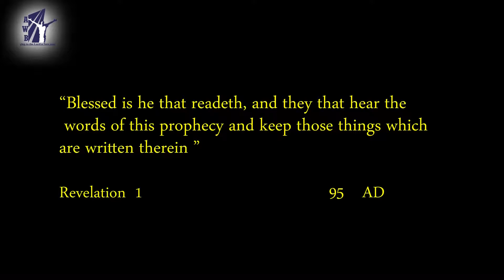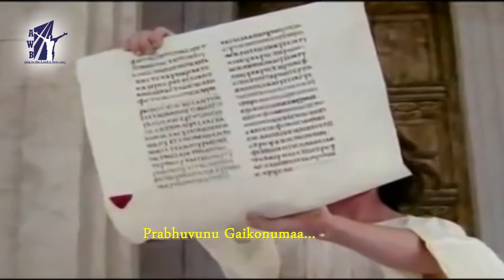Kadavari Ghadiya / Malavika & Sushil / Latest Christian Devotional Song / Song on Second Coming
a b.r.sushil kumar musical
Vocals  : Sushil n Malavika
Lyrics : Tracy Babu
Production  : Adamah Worship Band
Album : Nee Vaakkuthone
Keyz & Rhythms : Deva Kumar D
Flute : Kiran
Indian Percussions : Joga Rao
Strings: Amal Raj
Recorded,Mixed & Mastered at Sushil's Stanza, Kotappakonda